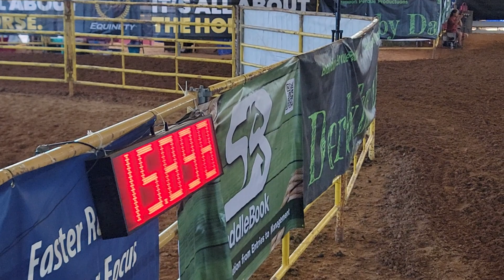Scoutin For Fame Derby Days Futurity 5/5/24